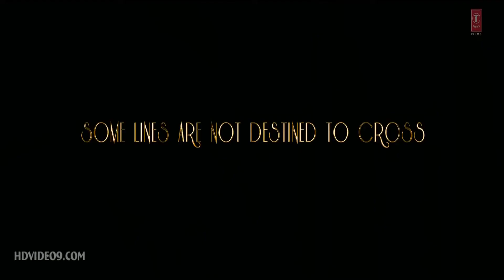Soch Liya Radhe Shyam ft Prabhas सोच लिया राधे श्याम फीट प्रभासी Video total latests song adda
Audiovisual works, such as TV shows, movies, and online videos
Sound recordings and musical compositions
Written works, such as lectures, articles, books, and musical compositions
Visual works, such as paintings, posters, and advertisements
Video games and computer software
Dramatic works, such as plays and musicals
Ideas, facts, and processes are not subject to copyright. According to copyright law, in order to be eligible for copyright protection, a work must be creative and it must be fixed in a tangible medium. Names and titles are not, by themselves, subject to copyright